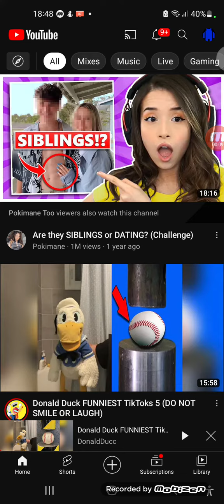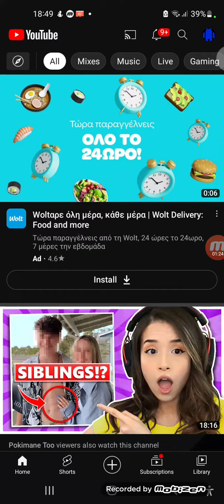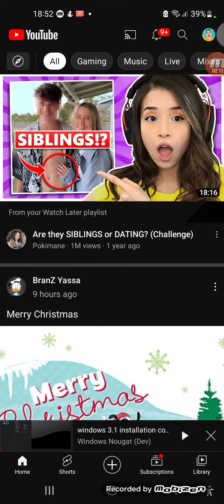Your watch players 004